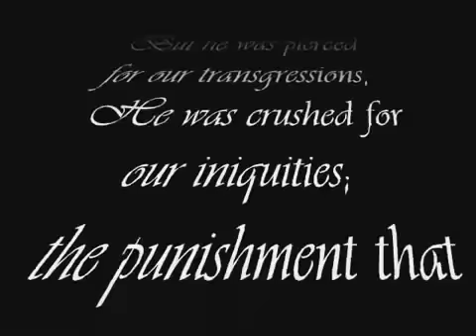Via Dolorosa - Sandi Patti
Via Dolorosa with clips from Passion of the Christ